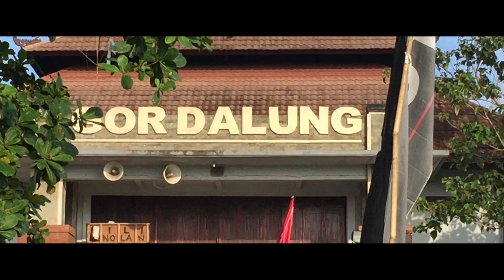VLOG #6 - HAMPIR KALAH MELAWAN KUTA UTARA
PERHATIAN
Video ini di buat beberapa minggu lalu sebelum pandemi Covid - 19 terjadi di Indonesia.
Semoga kalian terhibur dengan video ini dan jangan lupa selalu menjaga kebersihan diri, melakukan social distancing dan self quarantine dirumah masing-masing.
Stay Save Guys...

ATTENTION
This video was made a few weeks ago before the Covid - 19 pandemic occurred in Indonesia.
Hopefully you guys are entertained with this video and don't forget to always maintain personal hygiene, do maintain social distance and quarantine yourself in each home.
Stay Save Guys...
PORJAR TOURNAMENT untuk Kuta Selatan.
Pertandingan paling seru di lapangan Gor Dalung.